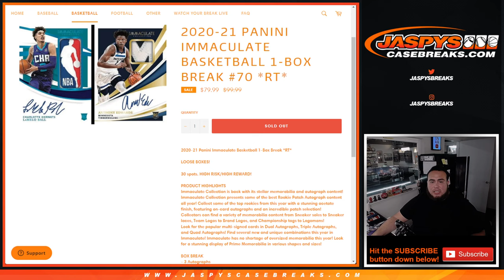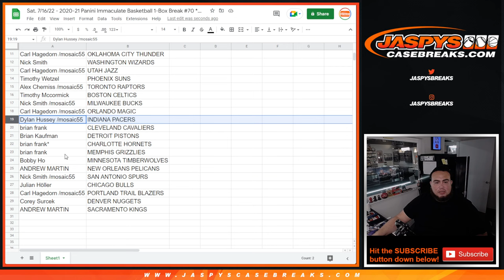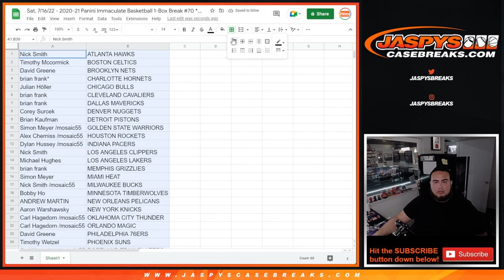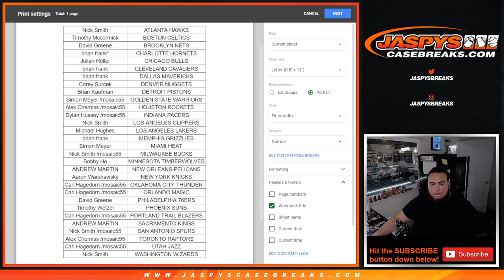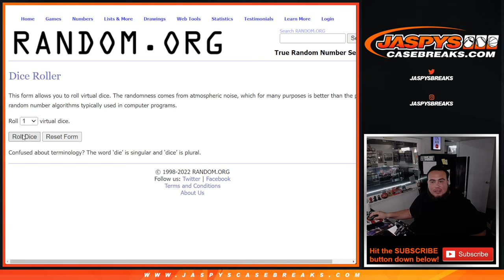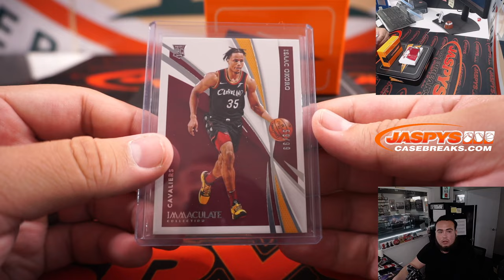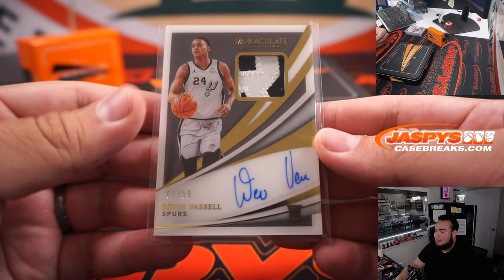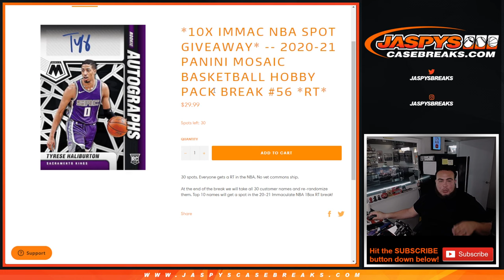Sat. 7/16/22 - 2020-21 Panini Immaculate Basketball 1-Box Break #70 *RT*